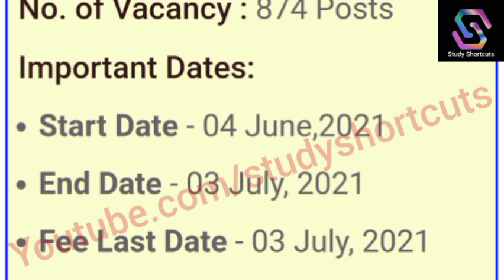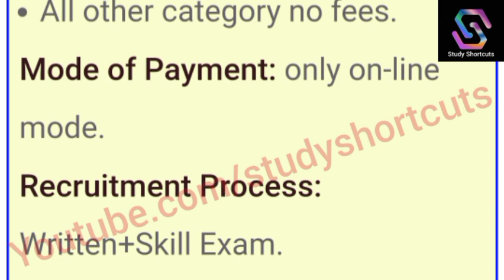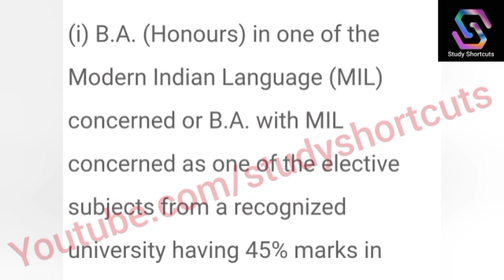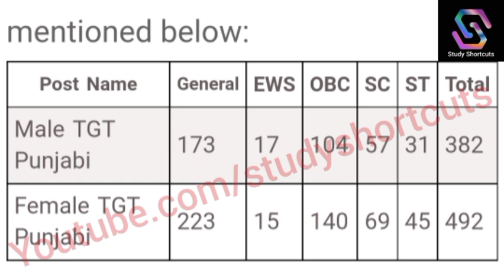874 Punjabi TGT Posts 2021 || No Fees||34800 Pay Qualification/ Selection Proces/Age|| Detail Notice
Study Shortcuts